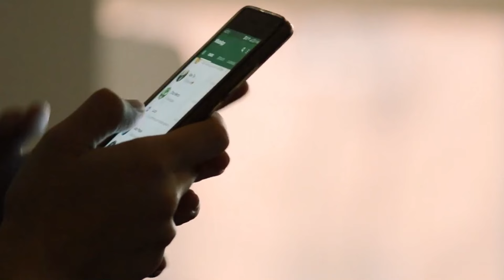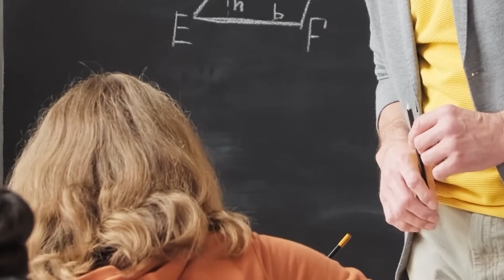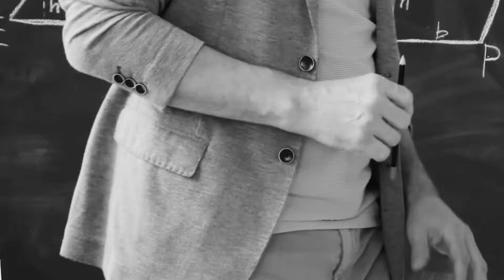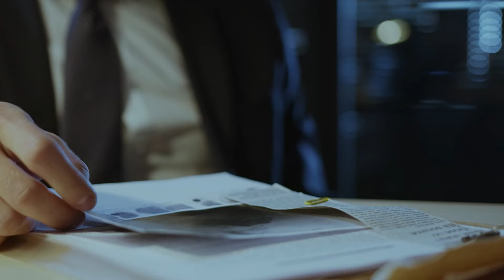Cops Discover School Teacher's Dirty Secret